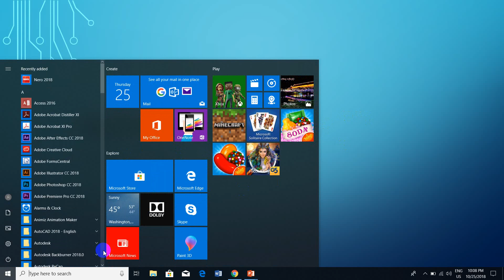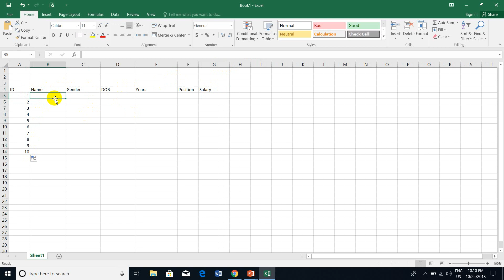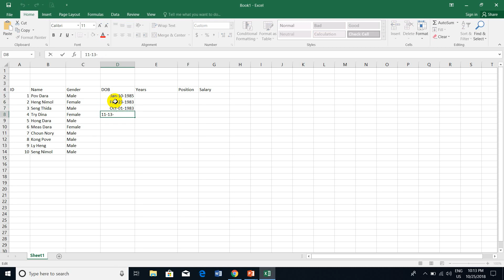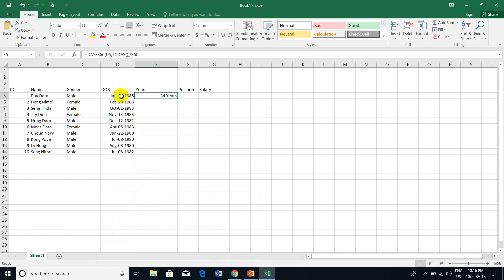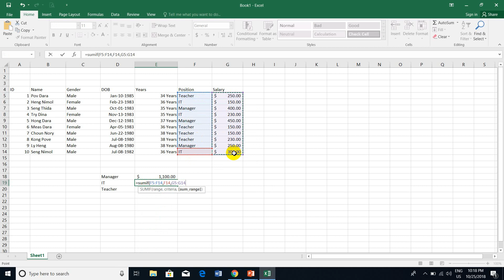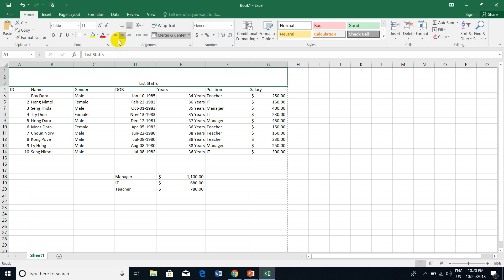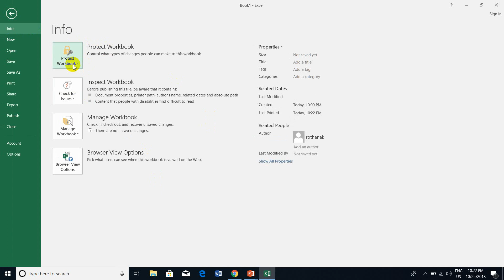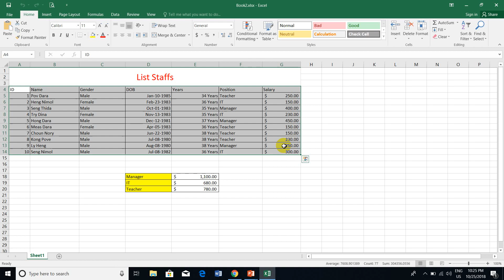How to use Encrypt Password on Excel Speak Khmer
How to use Encrypt Password on Excel and Formula Days360, and format column and row, i have example for everyone

Do you like to learn Computer and learn related techniques or design methods, Understanding Excel and Windows Formulas, and other approaches If you like these tips, please help me get more of my Channel. I will do a lot of tutorials to show off a variety of techniques or methods. Thank you in advance, and I wish every blessing